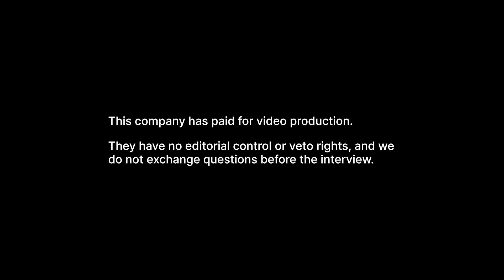O3 Mining (OIII) - "One of the Better Projects in Canada, Period."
Matthew Gordon spoke with Jose Vizquerra, president and CEO of O3 Mining Inc. (TSX-V:OIII) to discuss the company’s recent acquisition and sale activities.

O3 Mining Inc. is a gold exploration and development company focused on its assets located in Québec, Canada. The company forms part of the Osisko group of companies resulting in it benefitting from Osiko’s expertise in successful mine development and building.

The company recently announced that it had acquired 100% of Emgold Mining Corporation’s East-West property. The East-west property is located in the Val-d’Or Mining Camp adjacent to O3 Mining Inc.’s Marban Property. The East-west property is a 184-hectare land package comprised of seven mining claims. The acquisition agreement is comprised of a CAD$ 750,000 payment, the issuing of 325,000 common shares of the company as well a 1% net smelter return (NSR) royalty issued to Emgold Mining Corporation. The issued NSR royalty is subject to a buy-back right, which involves a cash payment of CAD$ 500,000 until the third anniversary of the acquisition agreement’s closing or CAD$ 1 million until the agreement’s fifth anniversary. The company believes that the East-West property holds vast exploration potential due to it laying 200 m away from the Marban project’s PEA pit.

O3 Mining Inc. has also announced the sale of its East Cadillac project to Cartier Resources Inc. The agreement entails the issuing of approximately 46 million shares of Cartier Resources Inc. to O3 Mining Inc., resulting in a 17.5% position in Cartier Resources Inc. The sale of the East Cadillac property enables O3 Mining Inc. to have continued exposure, whilst it continues its exploration endeavours at the Marban project.

The company plans to reach production at the Marban project by 2026 and believes that its recent acquisition and sale activities hold tremendous value creation potential for its stakeholders.

0:00 - Company Overview
0:33 - Company Assets Reallocations Overview
1:57 - Rationale for Reallocating Company Assets
3:19 - Importance of the Future Value of these Moves
4:16 - Purpose of Consolidation on the East-West Property
5:27 - Discussion on Plan Executions
7:24 - Optimizing and Maximizing the Returns for Shareholders
9:45 - PFS vs. PEA
10:30 - Type of Drilling to be included in the Next Feasibility Study
12:17 - Rising Costs and their Implications in the Operations
13:47 - Effects of the Market’s Demands on the Company Operations
15:45 - Attention from the Developers
16:30 - Discussion of Budget Allocation Plans
18:16 - What to Watch Out for 2022
18:36 - Reason for Claiming to be one of the Better Gold Development Stories in Canada
21:52 - Outro